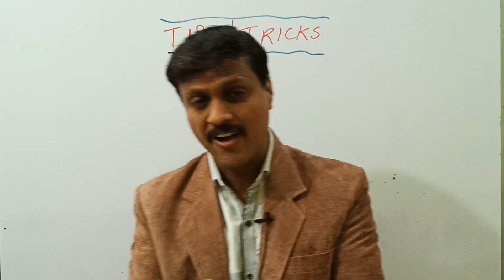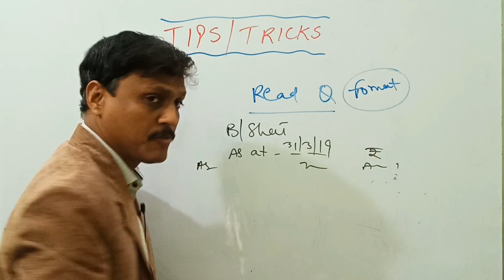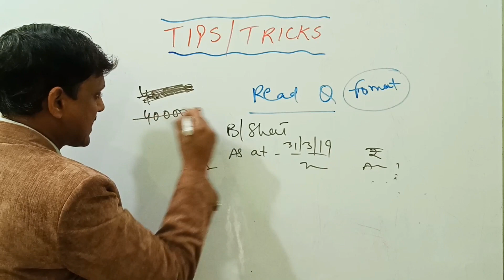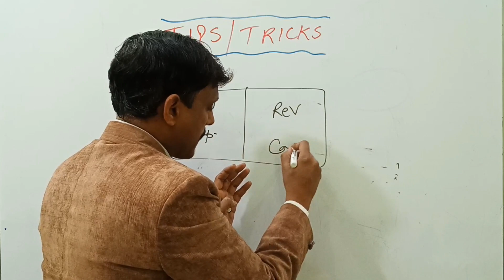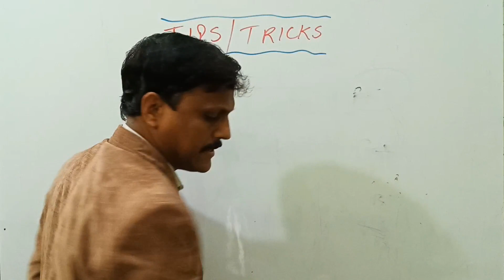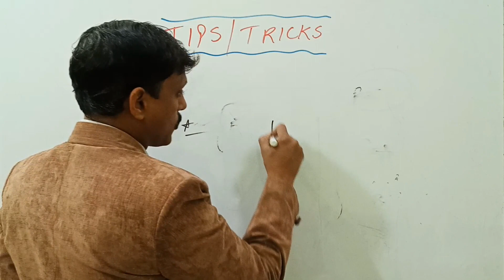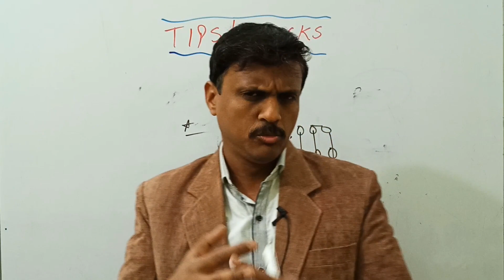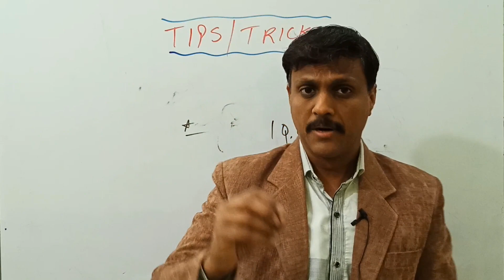135 | MISTAKES TO AVOID IN ACCOUNTS PAPER | SCORE MORE IN ACCOUNTANCY PAPER | CBSE BOARD EXAM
COMMON MISTAKES TO AVOID IN ACCOUNTS PAPER...DON'T MISS THIS VIDEO TO SCORE MORE IN ACCOUNTS PAPER...N FOLLOW THEM WHILE WRITING BOARD EXAM 2019..

96 | BOARD का PAPER हर साल यहाँ से आता है |  HOW TO SCORE MORE IN BOARD EXAM CLASS 12 | CLASS 10